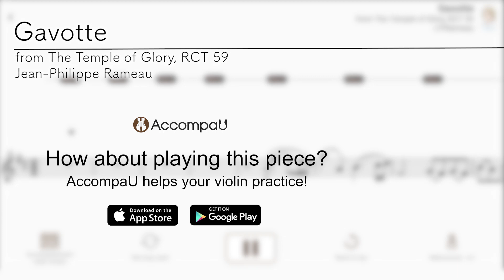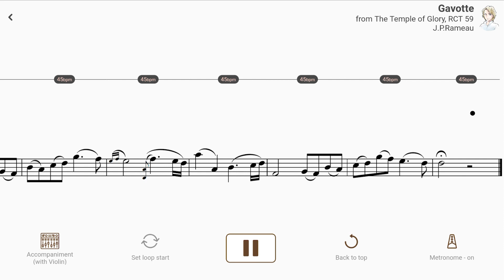Gavotte from The Temple of Glory, RCT 59 | JP.Rameau【 Violin Sheet Music 】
【Title & Composer】

Gavotte / JP.Rameau（Suzuki Violin Book 6）
Gavotte from The Temple of Glory, RCT 59 / Jean-Philippe Rameau（AccompaU app）